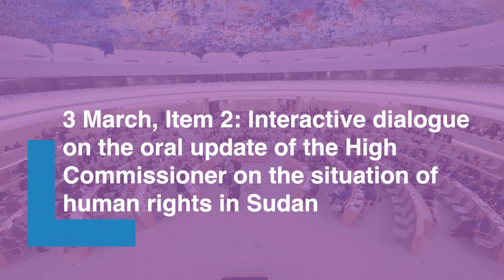HRC52: Joint statement on the grave situation of women and women human rights defenders in Sudan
On March 3, ISHR delivered a joint statement on behalf of Sudanese Women Rights Action (SUWRA), Alharisat Organization, Nora Centre for Combating Sexual Violence, WHRD-MENA Coalition, and Sudan Doctors for Human Rights, highlighting the grave situation faced by women and women human rights defenders (WHRDs) in Sudan.

The statement was delivered during an interactive dialogue on the oral update of the High Commissioner on the situation of human rights in Sudan.